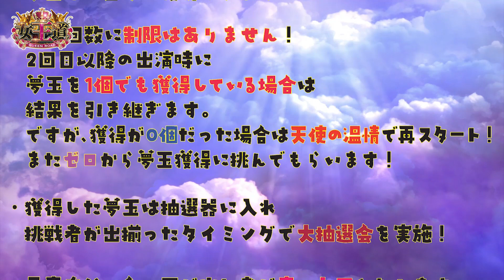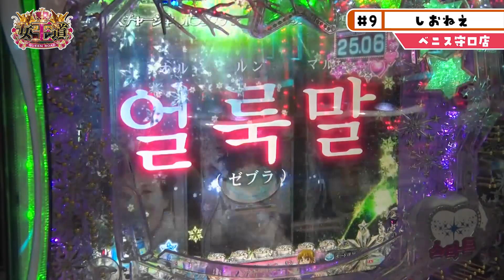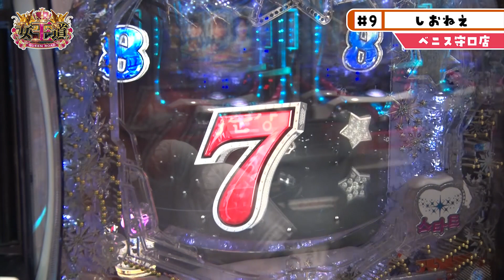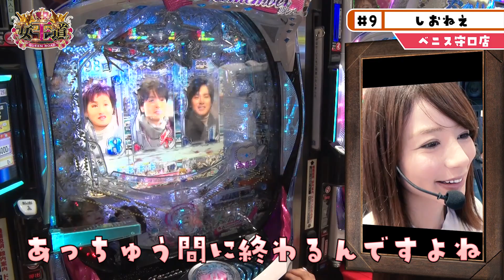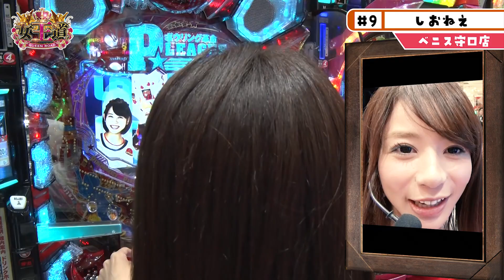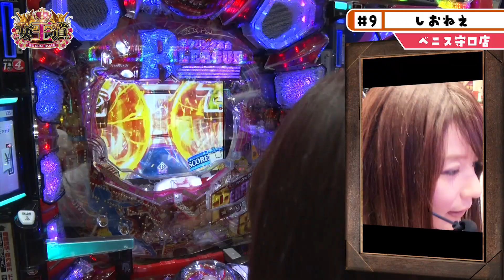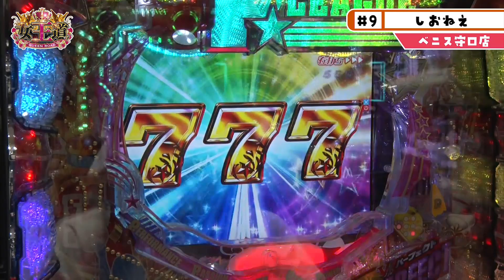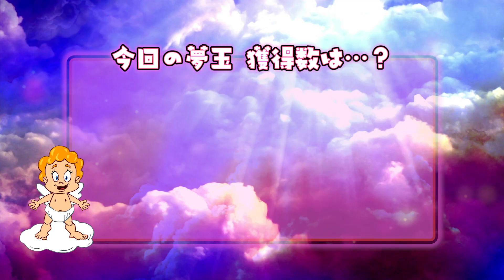【2回目の登場で今度こそ本領発揮なるか？】女王道 第9回 〜しおねぇ〜【CRぱちんこ冬のソナタ Remember/CRボウリング革命 P★LEAGUE】パチンコ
第9回の参加者は、2回目となる しおねぇ！
ベニス守口店の『CRぱちんこ冬のソナタ Remember』で初の夢玉獲得なるか？
プロボウラーを夢見たこともあった、しおねぇが2台目の「CRボウリング革命 P★LEAGUE」で…!?
これがしおねぇの女王道よ!!

「女王道」の再生リストはコチラ！

【出演者】
・しおねぇ

【実戦機種】
　『CRぱちんこ冬のソナタ Remember』
　『CRボウリング革命 P★LEAGUE』

CRぱちんこ冬のソナタ Remember　の機種情報はコチラ

CRボウリング革命 P★LEAGUE　の機種情報はコチラ

年間を通じて可憐で美しい女の闘いが始まる!!
実戦の基本ルールは『王道』と同じ。
選ばれし女性には女王の宴権として30万円相当のご褒美が与えられる！
1年後に行われる大抽選会で真の女王に選ばれるラッキーガールは誰だ！？